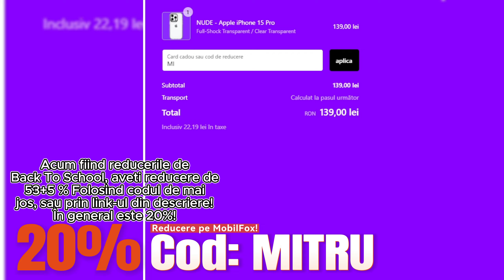Multă Productivitate din SILOZ și RECOLTĂ!🤑Ferma Balkanică! Ep. 17!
Îţi place ceea ce fac? Mã poţi susţine si aici: 🔽

Specificaţi PC/Periferice:
Case: Aqirys Saiph!
Place de bazã: Asus TUF GAMING B550-plus Socket AM4!
CPU: Ryzen 7 5700X/ Cooler Aqirys Aquarius AiO 240 120mm!
GPU: RTX 3070 8gb OC!
RAM: 32gb DDR4 FURY 3600!
Stocare: 1TB Kingston 3600Mb/s 4.0 NVMe!
Sursã: Aqirys Pulsar 750W!
Căști: Aqirys Alya!
Mouse: Logitech g102!
Tastatură: Dareu EK871 White!
Controller: Xbox series X/PS5!